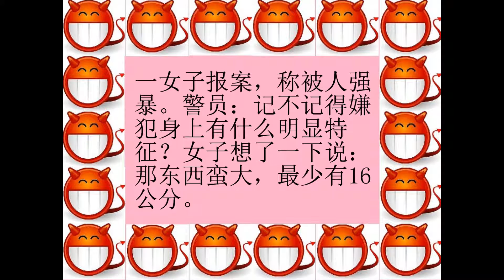大人偷笑 328